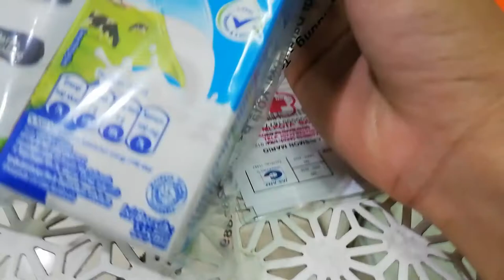Pertama Kali Donor Darah Teryata di PMI kehabisan darah di masah (covid-19)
Ayo donor darah agar bisa membantu sesama manusia.